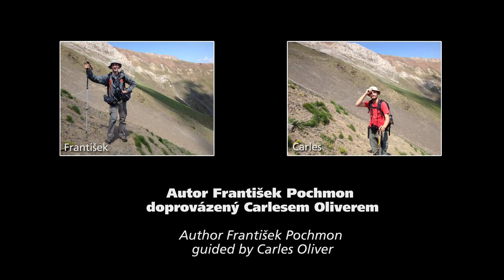Spanelsko 2013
Short Amateur Videos of Birds
Krátká amatérská videa ptáků
author František Pochmon guided by Carles Oliver
autor František Pochmon doprovázený Carlesem Oliverem
Pyrenees, steppes Los Monegros, delta of Llobregat, Garraf, summer 2013
Pyreneje, stepi Los Monegros, delta Llobregatu, Garraf, léto 2013